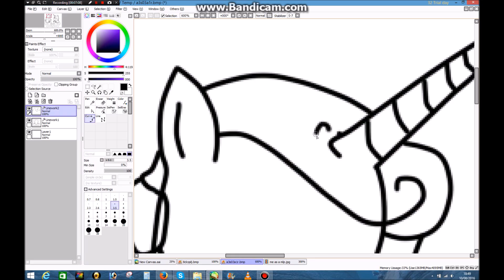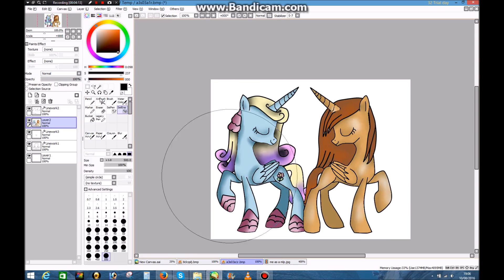Me And Tegan MLP /// SpeedPaint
my friend chose the music i hope you guys like her pony i made and a hope she likes it to xxx ;3